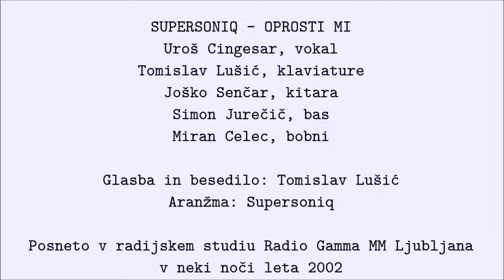Supersoniq - Oprosti mi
Uroš Cingesar, vokali
Tomislav Lušić, klaviature
Joško Senčar, kitara
Simon Jurečič, bas
Miran Celec, bobni

Posneto v radijskem studiu Radio Gamma MM, Ljubljana, v eni noči leta 2002.